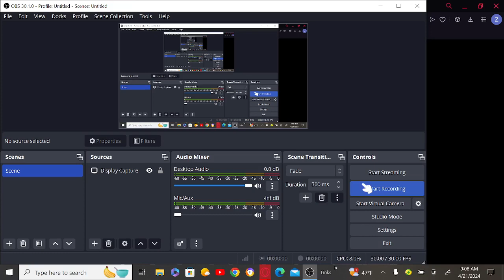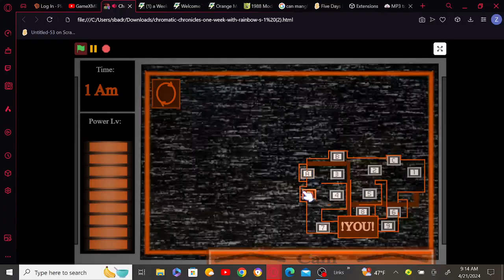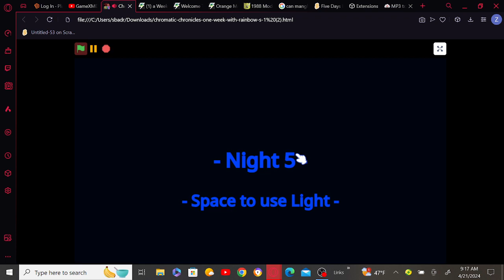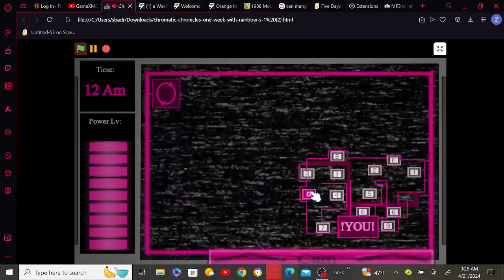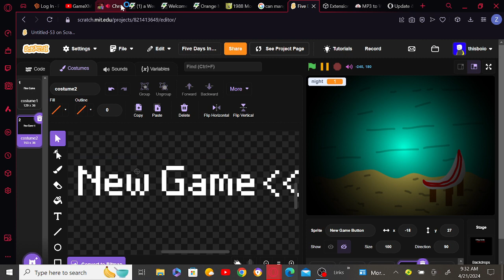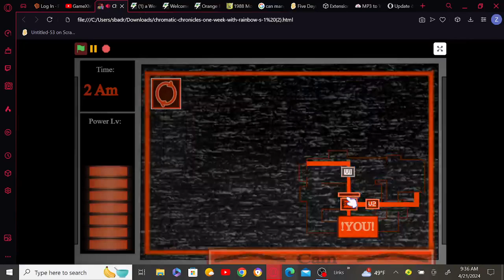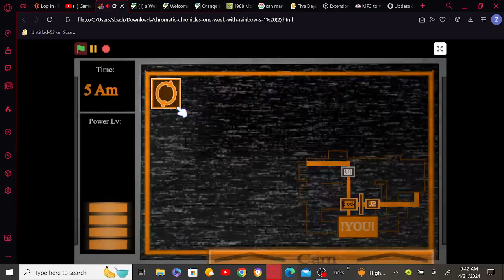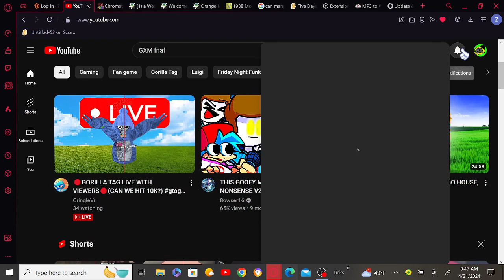I BEAT GXM'S GAME!!!!! night 5 + 6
GIVE ME BETA NOW